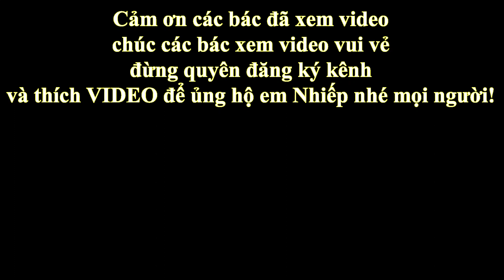Đêm đi tìm đặc sản - HOÀNG NHIẾP TV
Hôm nay chúng em lại tiếp tục hành trình đêm đi bắt ve bên suối các bác
Chúc cả nhà xem video luôn vui vẻ ./.